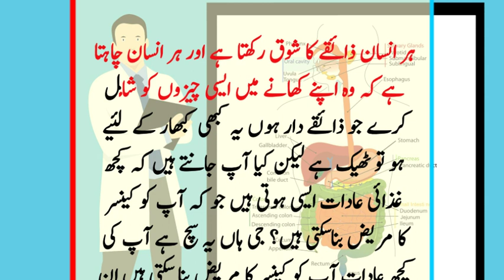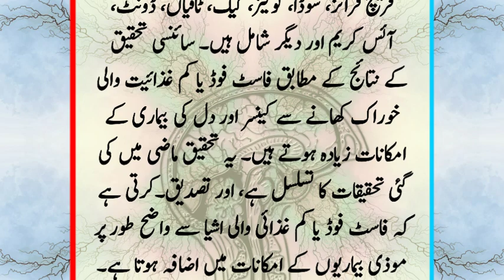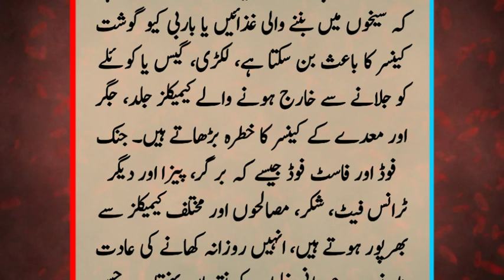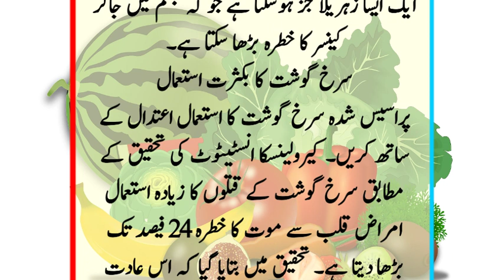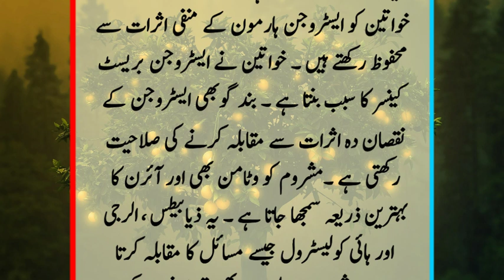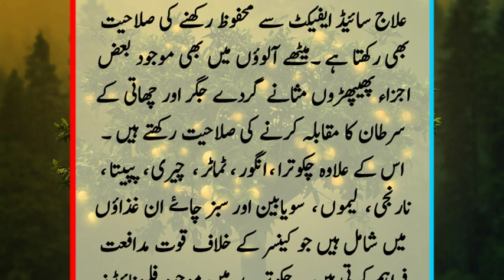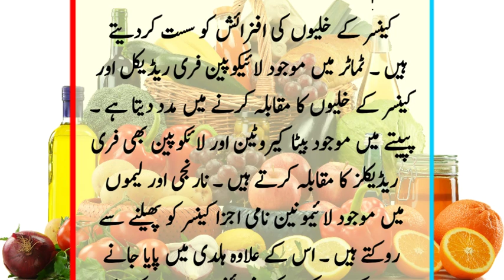Sehatmand Baatein | Cancer ki Wajah Banne wali 15 Chezen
Friends, today we will talk about 15 things that cause cancer and early death

Thanks For Choosing This Video 🤝